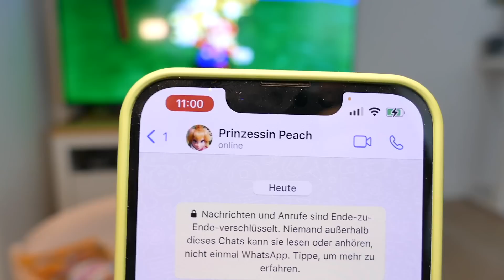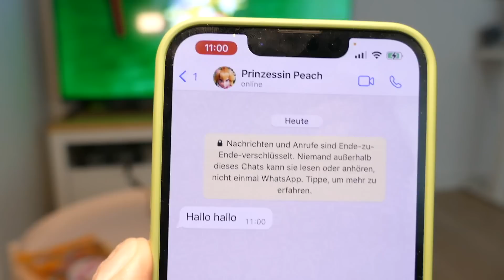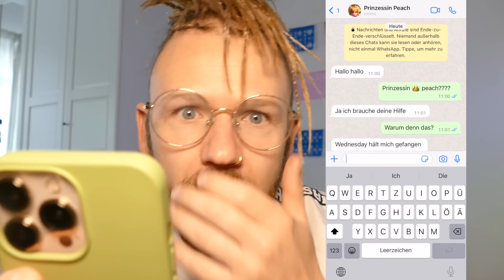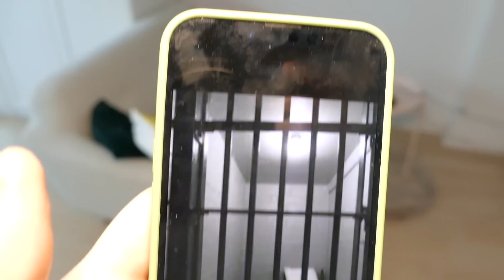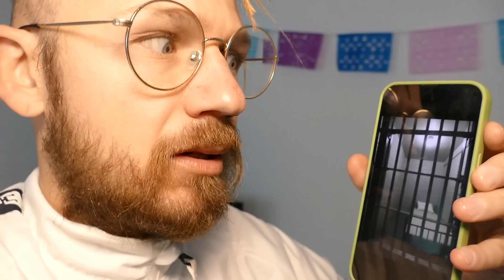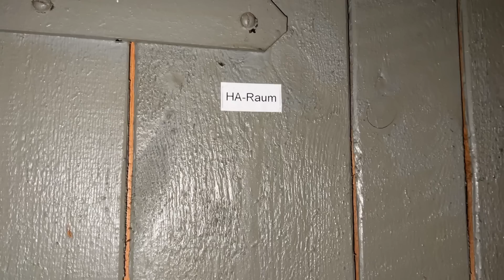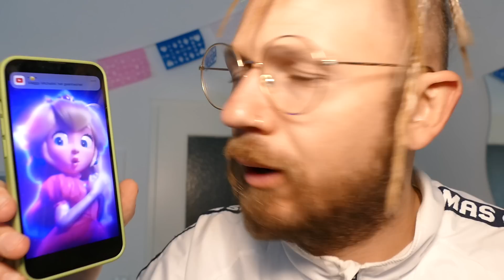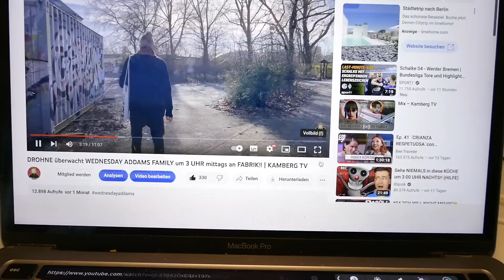WEDNESDAY ADDAMS hält PRINZESSIN PEACH GEFANGEN um 3 UHR !! | KAMBERG TV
Wednesday Addams vs. SUPER MARIO BROS. FILM  Heute überwachen wir Super Mario Bros Familie mit verliebte Freundin Prinzessin Peach um 3 Uhr nachts das sollte man niemals Drohne um 3 Uhr mittags machen. Wegen Mario und Luigi schauen niemals den Mario Bros Film Kino aber in Real Life. Mehr Super Mario Videos oder Wednesday Addams?

Letztes Video:

DROHNE überwacht WEDNESDAY ADDAMS um 3 UHR mittags !! | KAMBERG TV

el_kampinski & elkampinski

Musik und Sounds von Soundstripe